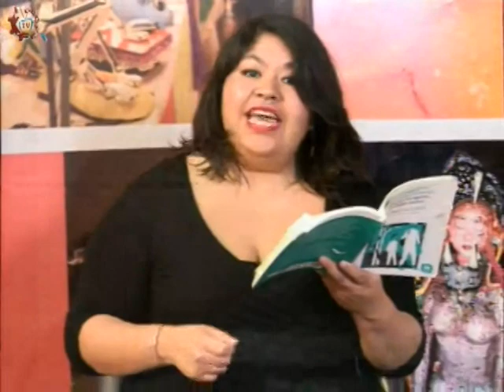20180214-CE1718/Contar-ce/Los sueños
Contar-ce. Los sueños. Invitado: Elizabeth Martínez. Conduce: Jan Rosagel. Invitado: Sara Rojo. Fecha de emisión: 14 de febrero de 2018. Este y otros programas los puedes ver Producciones con fines educativos para secundarias técnicas en la CDMX, México.